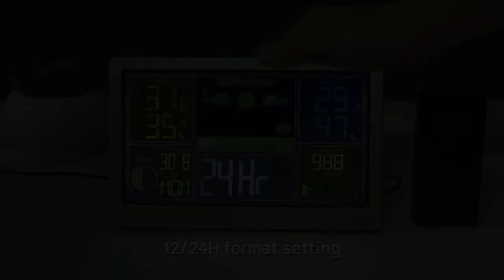EVERTOP 433MHZ BAROMETER WEATHER STATION CLOCK IN COLOR SCREEN ET817E